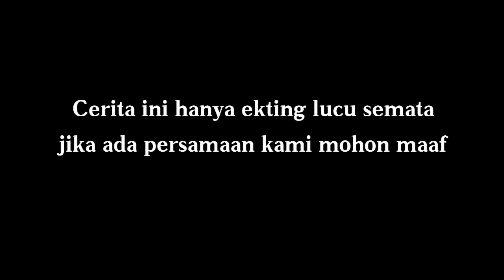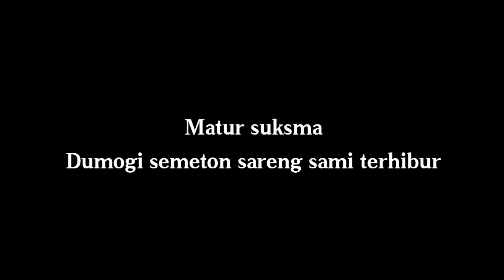Balian #2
Sekedar hiburan.. Di tunggu video selanjutanya